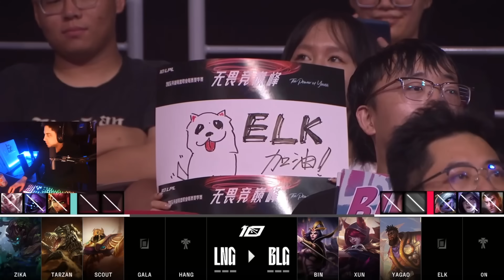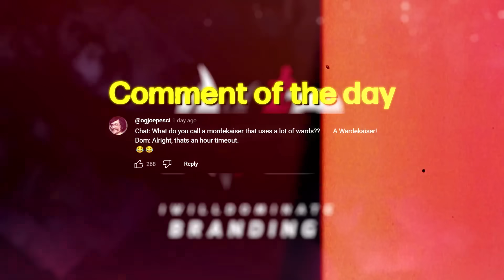GALA vs NUMBER 1 SEED LPL SEMI FINALS | LNG vs BLG | IWD LPL Co-Stream 2023